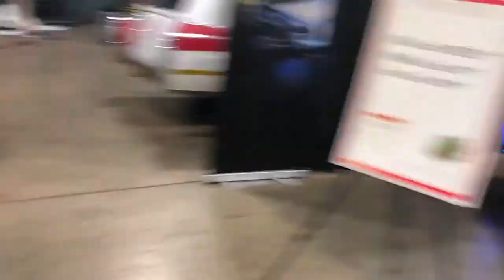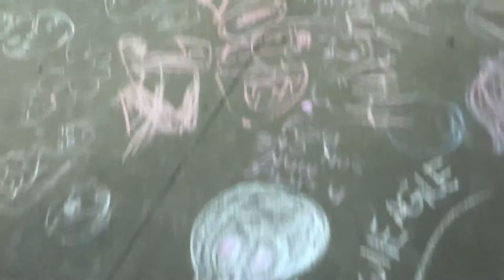MomoCon Adventure Vlog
Hello, everyone! This week's video is a bit of a vlog/montage of my adventures at MomoCon 2019. This convention is something I go to every year and hold very close to my heart. Hope you all enjoy!

Early registration is always cheaper btw ;)